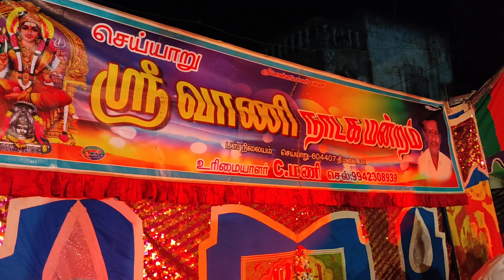வாணி நாடக மன்றத்தின் மேள கட்டு பாடல்கள்